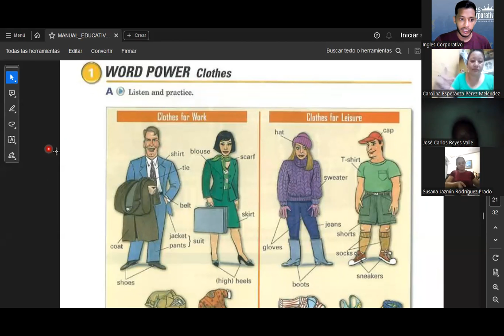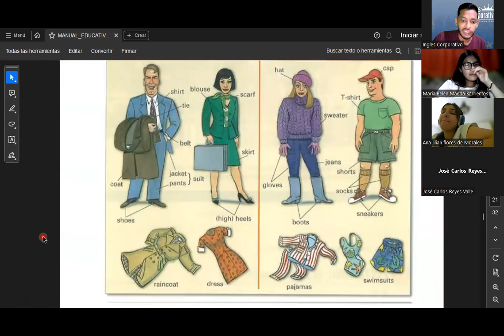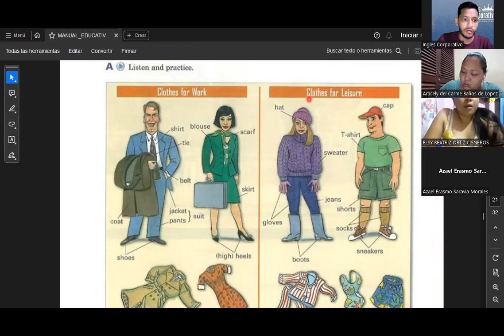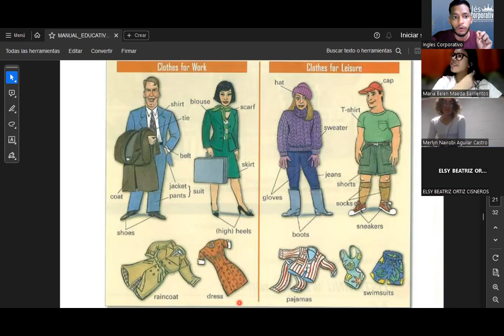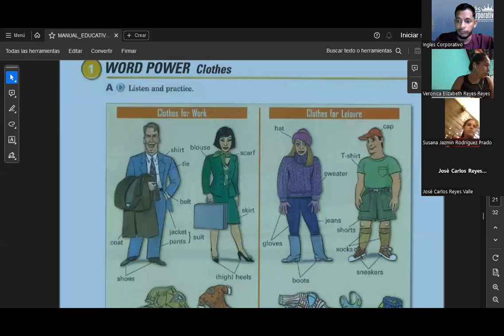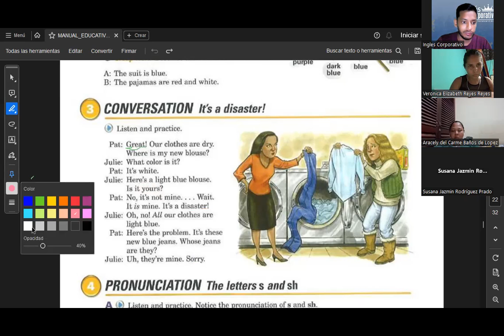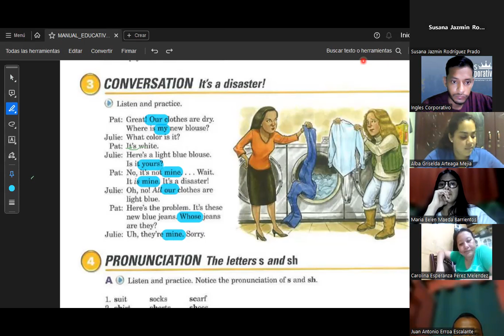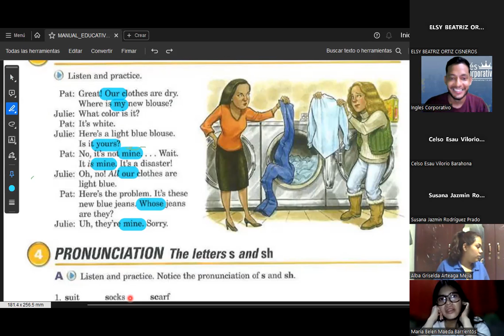SESION 10-10.10.23-FI-REGAL-88-SIGARAN- Clothes vocabulary and conversation